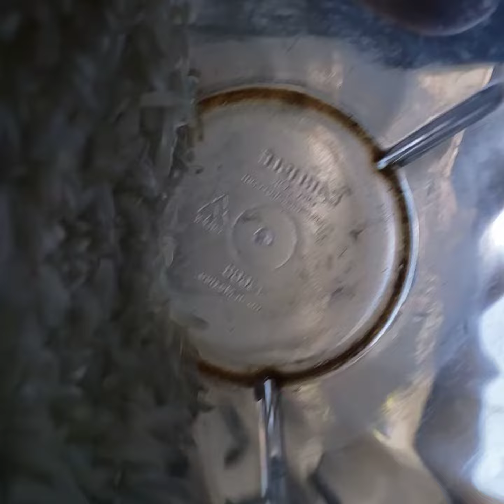POV You Are Rice In A Cup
Gaming. Point of view, you're rice in a cup. I shake you around like a bottle of OJ. I hope you have fun. Shake that rice. Zoomp. Zoomp. Shake it! Shake it! Rice rice peeeeeeooooria. zasiewjiqwjeo;! ANd the river ! sdaw jawnd wd. THE HAND IS managery! FEAR THE hdea! the heads is attack!. CUp prisiemds me!. THE PRISONS! jAIL FALS! shoppy sho